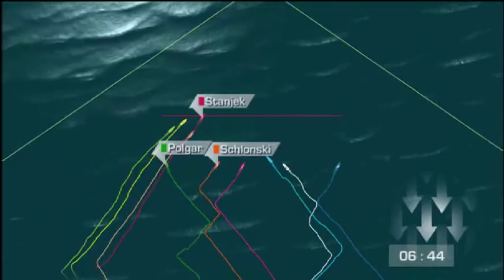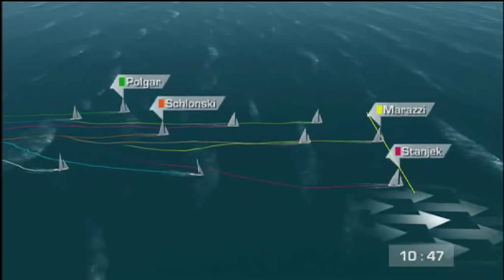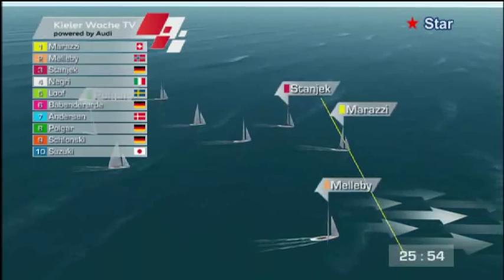KielerWoche TV 2011 Medal Race Starboat 22. Juni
Video Media GmbH & Co. KG Klosterkirchhof 18-20 D-24103 Kiel

Wir stellen Ihre Sicht der Dinge professionell und individuell dar -- als Werbespot für TV, Kino und Internet oder als Imagefilm Ihrer Firma.